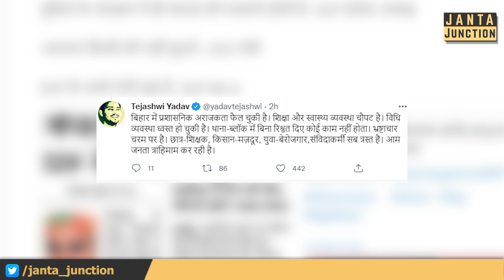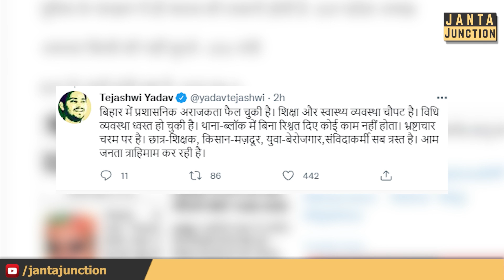Tejashwi yadav ने CM Nitish Kumar को लिया आड़े हाथों,जवाब देने में पसीने छूट जाएँगे!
तेजस्वी यादव ने सीएम नीतीश को लेकर ऐसा कुछ कहा है जिसका जवाब देने में पसीने छूट जाएँगे।दूध का दूध,पानी का पानी कर दिया!